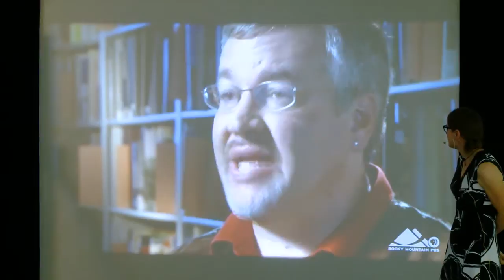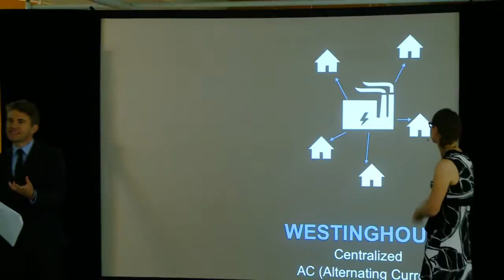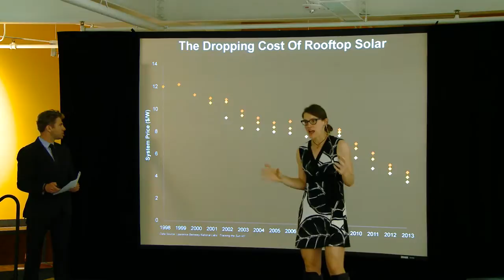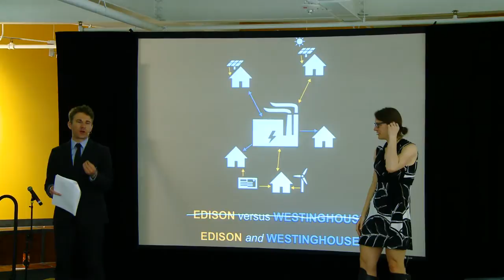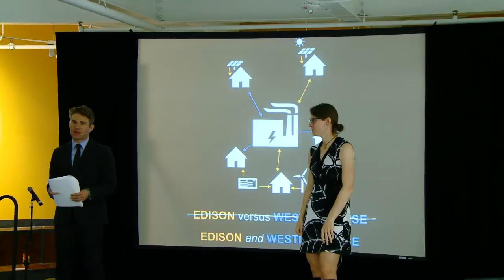Edison Versus Westinghouse Redux: Live Performance from Spark at CSU's Powerhouse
Our energy future is dictated by our energy past in unexpected ways. Using animations, music, audio interviews, data, drawings and video, Dan Boyce and Jordan Wirfs-Brock give a live performance that shows how - thanks to solar panels - the late 19th century battle between AC and DC power is happening all over again today.